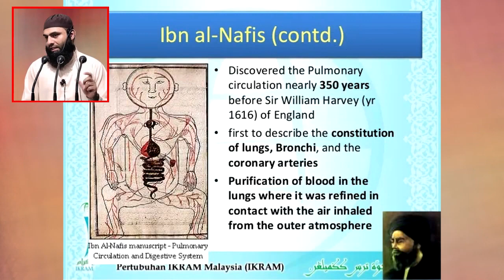{𝗦𝗵𝗼𝗿𝘁} Muslim Scientists & Current students ✓ Ustādh Aābid Salafī حفظه الله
𝙏𝙝𝙖𝙣𝙠𝙨 𝙛𝙤𝙧 𝙫𝙞𝙨𝙞𝙩𝙞𝙣𝙜 𝙤𝙪𝙧 New 𝙔𝙤𝙪𝙏𝙪𝙗𝙚 𝘾𝙝𝙖𝙣𝙣𝙚𝙡

◦•●◉✿ 𝓣𝓱𝓪𝓷𝓴𝓼 ✿◉●•◦